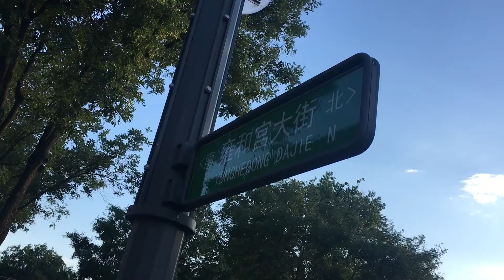北京最后一家国营粮店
据说同日升粮行是北京最后一家国营粮店。据说，这样的店今后会越来越多的，嗯，怀念用粮票的日子。。。